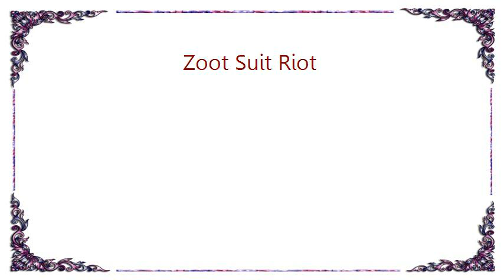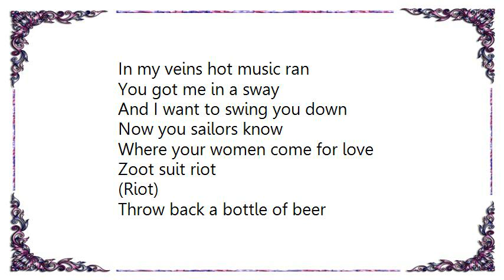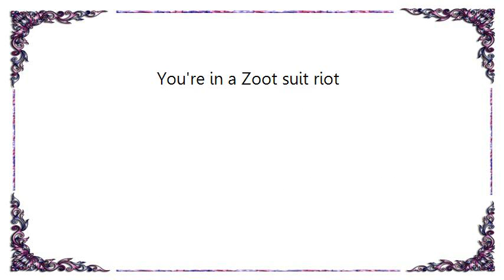Cherry Poppin' Daddies - Zoot Suit Riot Lyrics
[Lyrics Cherry Poppin' Daddies - Zoot Suit Riot]
[Lyrics Cherry Poppin' Daddies - Zoot Suit Riot Spanish Version]
Who's that whisperin' in the trees?
It's two sailors and they're on leave
Pipes and chains and swingin' hands
Who's your daddy? Yes I am

Fat cat came to play
Now he can't run fast enough
You'd best stay away
When the pushers come to shove

Zoot suit riot
(Riot)

throw back a bottle of beer
Zoot suit riot
(Riot)

Pull a comb through your coal black hair

Zoot suit riot
(Riot)

Zoot suit riot
(Riot)

Blow Daddy!

A whipped up jitterbuggin' brown eyed man
A stray cat frontin' up an eight-piece band
Cut me Sammy and you'll understand
In my veins hot music ran

You got me in a sway
and I want to swing you done
Now you sailors know
Where your women come for love

Zoot suit riot
(Riot)

Zoot suit riot
(Riot)

You're in a Zoot suit riot

(random gibberish)

Oh you got me in a sway

Zoot suit riot
(Riot)

Zoot suit riot
(Riot)

Zoot suit riot
(Riot)

Zoot suit riot
(Riot)